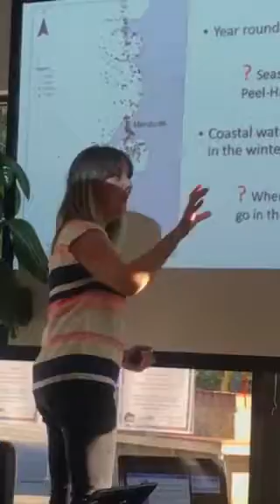Estuary Guardians Dolphin Forum 5 December Krista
Krista update on latest research